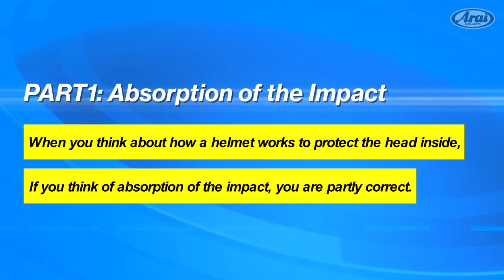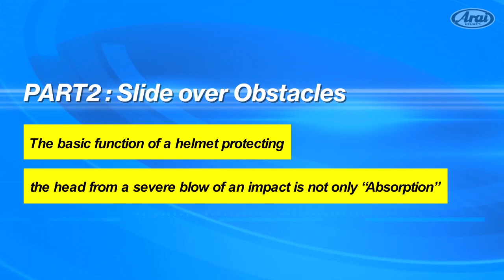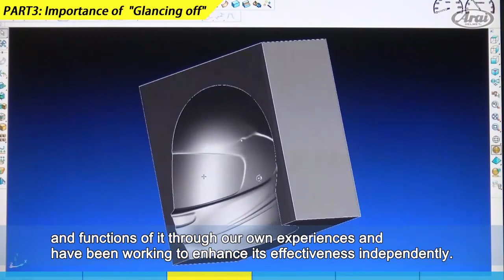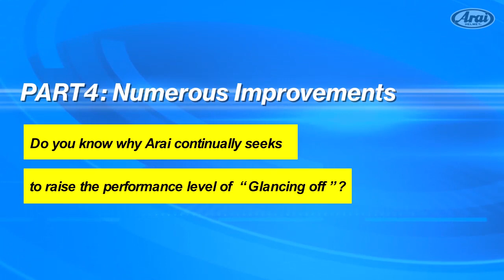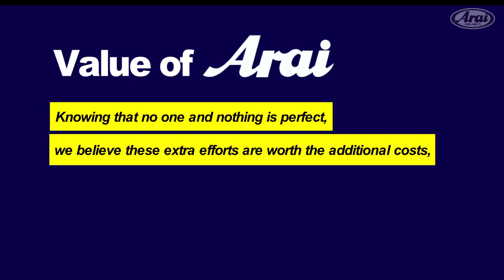Value of Arai